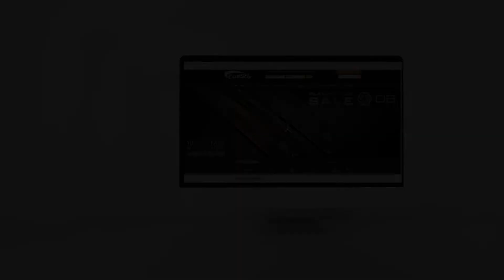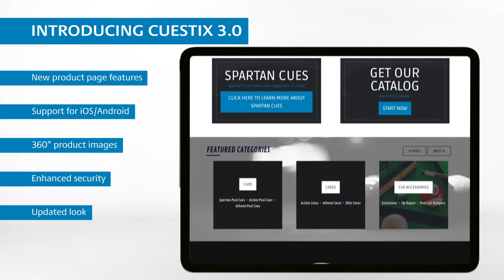Cuestix Virtual BCA Show 2021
Welcome to our virtual BCA show for 2021! We've got new products to show you and a brand new website. It's disappointing to not be in Las Vegas with you this year, but we hope you enjoy this video.